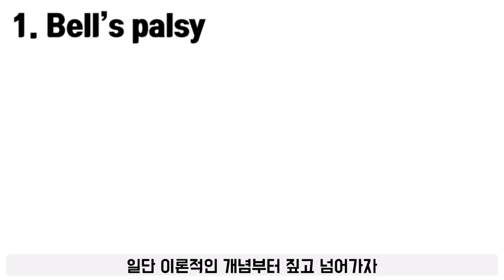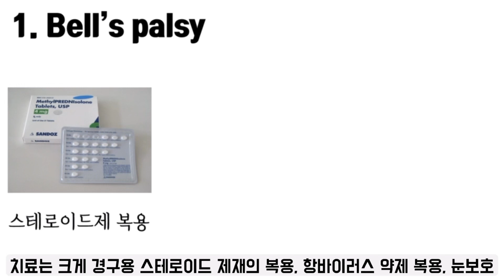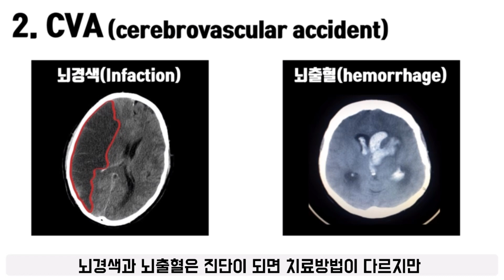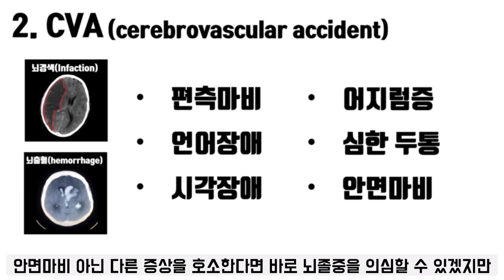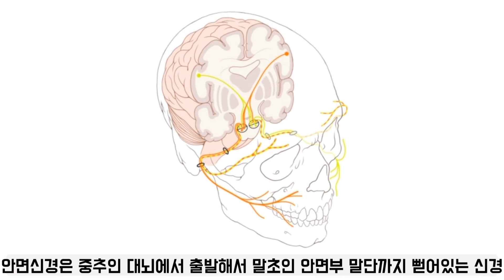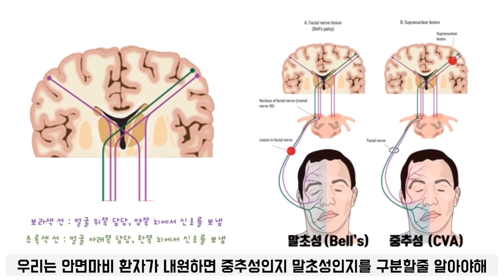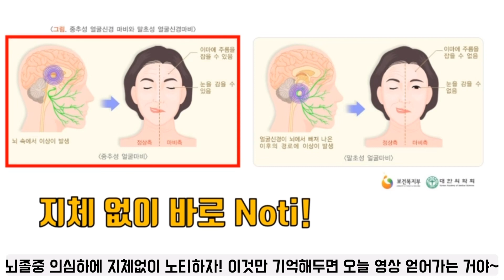벨마비와 뇌졸중 구별하는 방법 / bell’s palsy vs CVA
증상이 비슷한 bell’s palsy와 CVA
쉽게 구별하는 방법이 있을까?

응급실에 안면마비 환자가 내원을 했을 때 환자 분류소에서 어떤 결정을 해야할까?
벨마비와 뇌졸중 쉽게 구별하는 방법을 알려줄게!